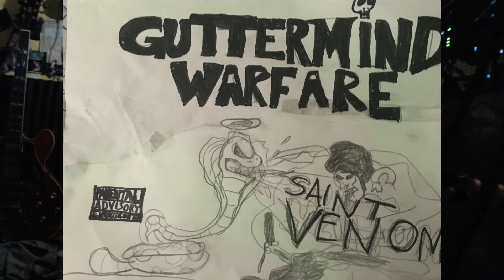Bitter Sweet Symphony ( Metal Cover) by Guttermind Warfare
Guttermind Warfare-Bitter Sweet Symphony
( By The Verve ) A kick ass Heavy Metal cover!
Off our new album Saint Venom ,War Mind Records (C) 2020

Hope you enjoy because there is more music to come 🤟🏻🤟🏻🤟🏻